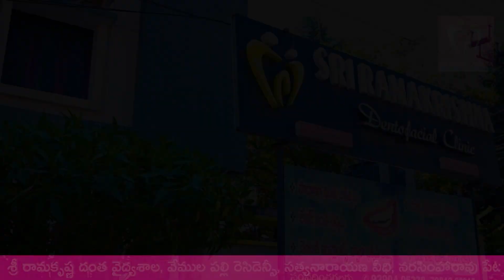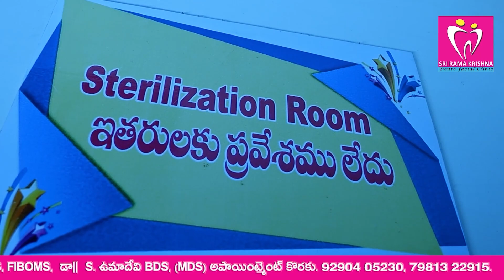కూటమి గెలుపు అవసరం..